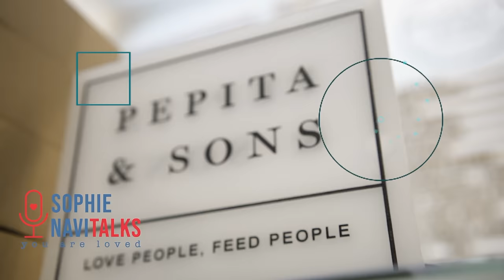RADITYA DIKA : AKARNYA DARI TRUTH AND PAIN - SOPHIE NAVITALKS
EPISODE 56
FULL EPISODE
SOPHIE NAVITalks : RADITYA DIKA
HOST : Sophie Navita
Camera : Dika Pratama + PB + Radya Barata
Production  Assistant : PB
Edited : Dika Pratama